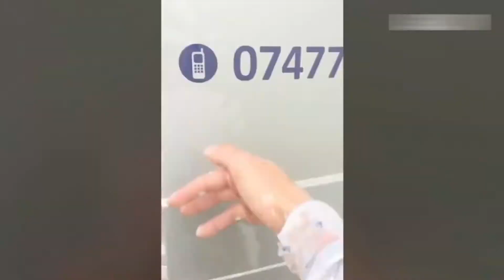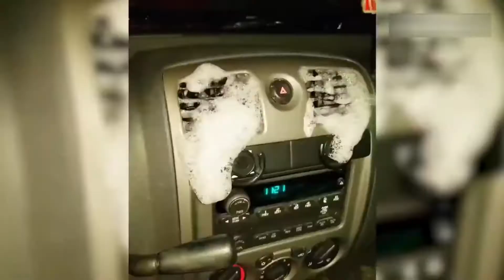crazy funniest accident videos 🤣🤣🤣